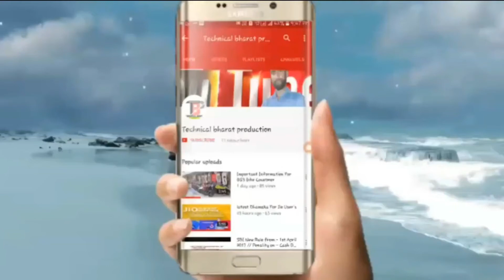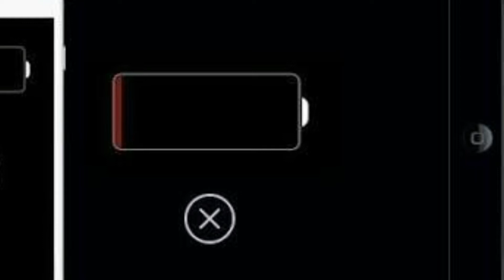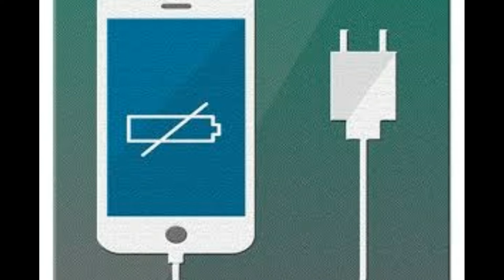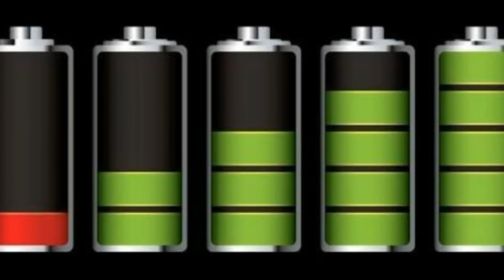10 Mistakes you're making while charging your smartphone battery!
namakar dosto..
Dosto es video me Maine aapko bataya hai ki aap apna smart phone charge karte samay 10 galatiya karte hai jisase aapke smartphone ki battery bahut jaldi kharab ho jati hai. to ye video last tak dekhiye aur 10 galatiya dubara na karne ki kosis kijiye...mujhe umeed hogi apko video pasand ayyi hogi..